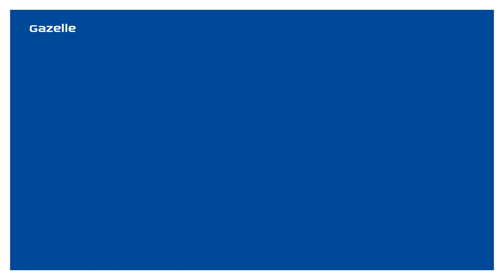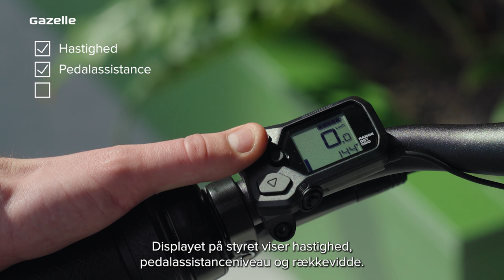Gazelle Esprit C7 HMS. Den moderne elcykel til bykørsel | Royal Dutch Gazelle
Trendy og praktisk talt ustoppelig! Med plads til alle dine ting samt assistance fra den lydsvage centermotor, syv gear og hydrauliske skivebremser, får du en hurtigere og mere komfortabel tur til arbejde eller uddannelse. Takket være aluminiumsstellet og de robuste komponenter, for eksempel i form af den integrerede forlygte, er denne elcykel designet til at modstå stød og knubs og er dermed perfekt til brug i byen. Få mere at vide på